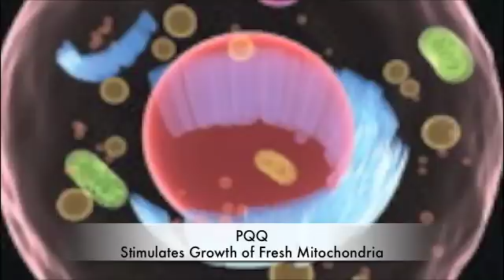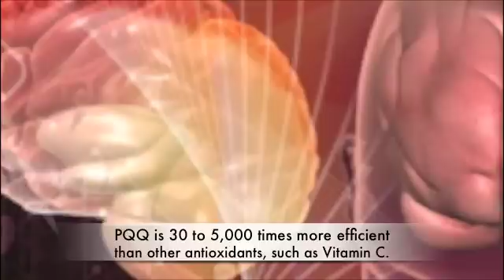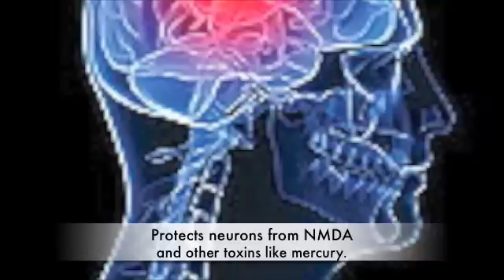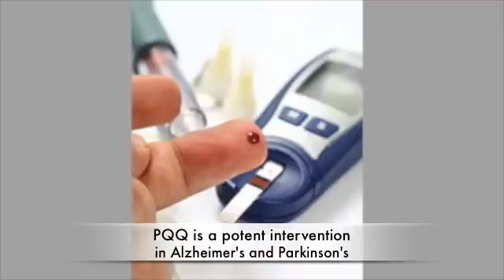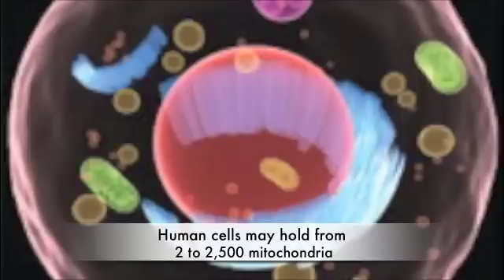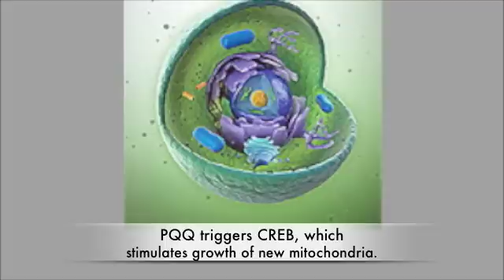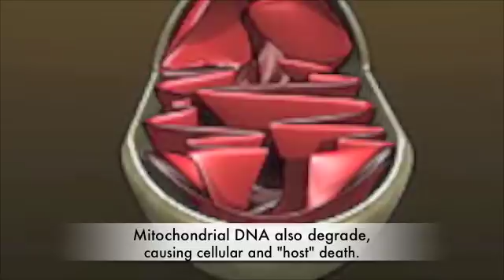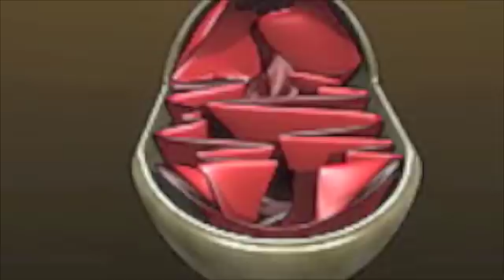How PQQ (BioPQQ) Grows New Mitochondria and Slows Aging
Discover how PQQ (the "other CoQ10") reverses cognitive decline, protects brain and neurons, grows new mitochondria, helps Alzheimer's and Parkinson's, affects blood pressure and cholesterol, and is 5,000 times more potent than other antioxidants. Today, scientists recognize mitochondrial dysfunction as a key biomarker of aging. The good news is that mitochondrial dysfunction can be reversed. The latest advance in the area of mitochondrial bioenergetics is the coenzyme pyrroloquinoline quinone or PQQ.